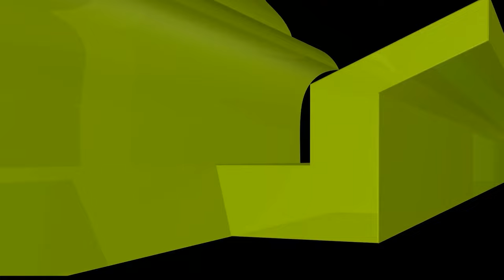শিশুকে ভয় দেখানোর জন্য মিথ্যা বলা যাবে? শায়খ আহমাদুল্লাহ। আসসুন্নাহ ট্রাস্ট ফাউন্ডেশন।